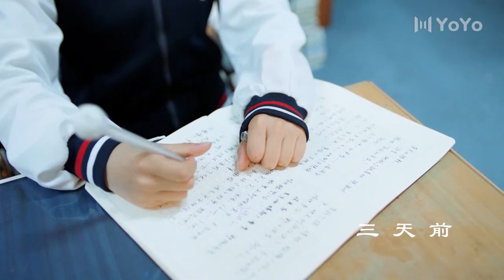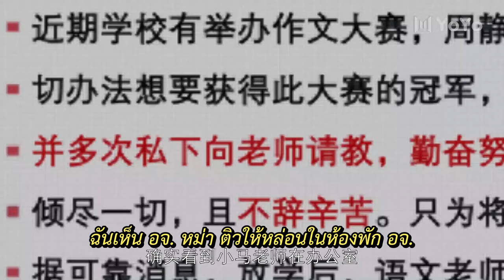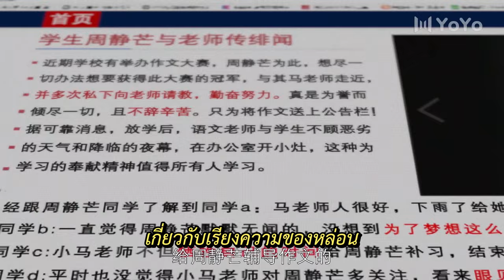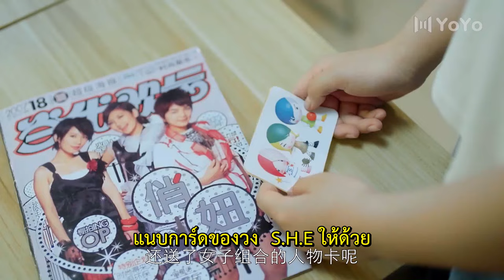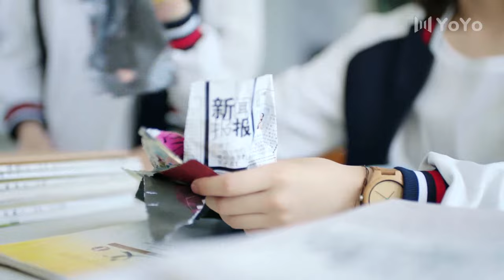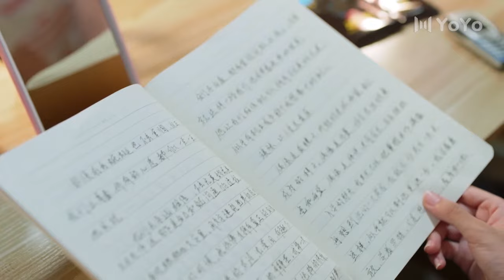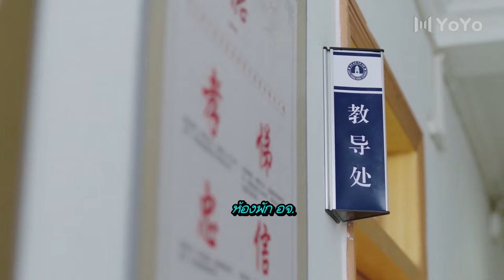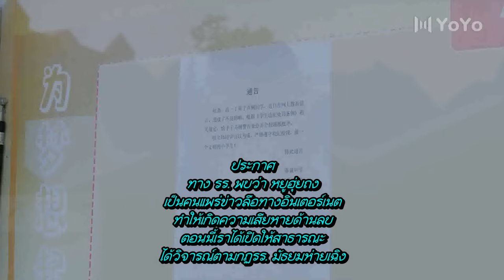ยังจำเธอได้ 04 | Remember my boy —— Daniel Zhou,Linyu Zhu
Drama Name: Remember my boy
Genres: Romance, Comedy
Also known as:我曾记得那男孩

💕Cast:
Zhang Yang - Daniel Zhou
Zhou Jingmang - Linyu Zhu